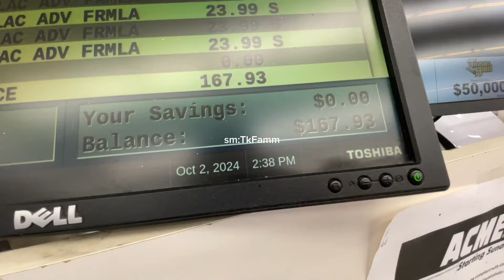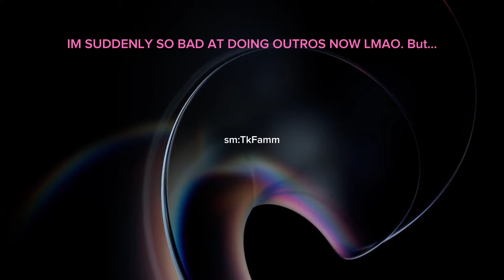Cleaning my DIRTY, TRIFLING refrigerator 😰😖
Do y’all like to clean y’all refrigerator? Do y’all let y’all refrigerator get this bad? How often do yall clean it?

🍂👻 TkFamm on all social media 👻🍂